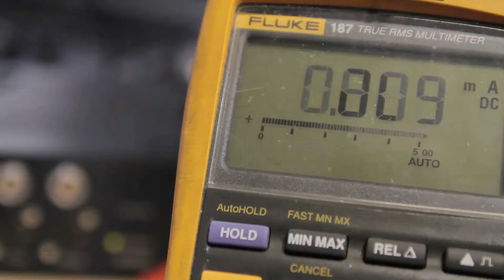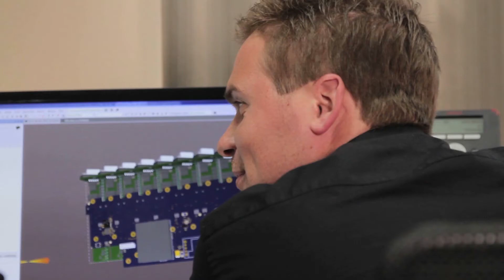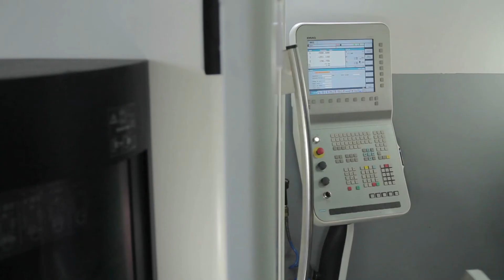Dewesoft people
Dewesoft is not just a brand. It's a collective of smart people with same objective - to build the best quality data acquisition products on the market and to offer the best customer support available.